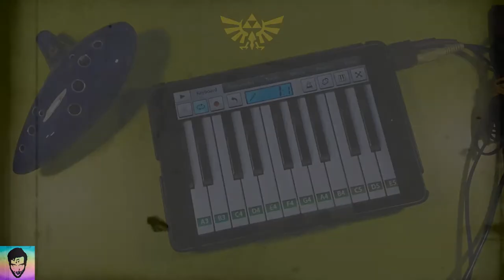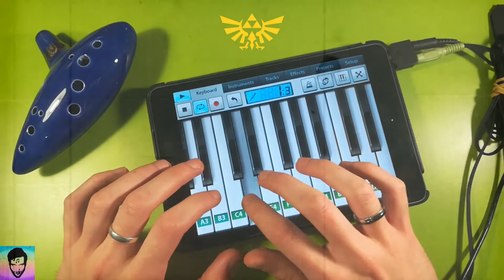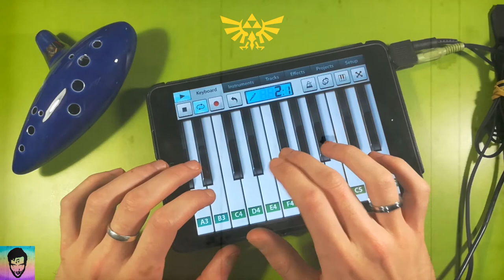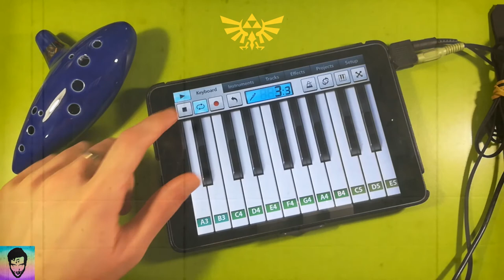ModBer - Song of Storm Tribute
Tributo a la canción "Song of Storm" del videojuego "Zelda Ocarina of Time".
Base de contrabajo y melodía principal de flauta. Íntegramente creada con un ipad mini.
Dedicado a mi hermana Zaira.
Autor: ModBer (Jose Luis Modroño Berdiñas).